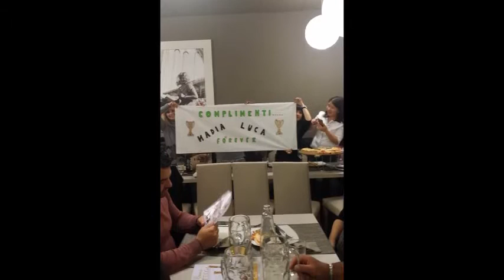6/11/2016 Festa per Nadia e Luca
1° premio ai Campionati d'Italia